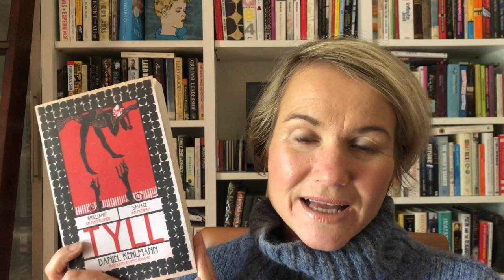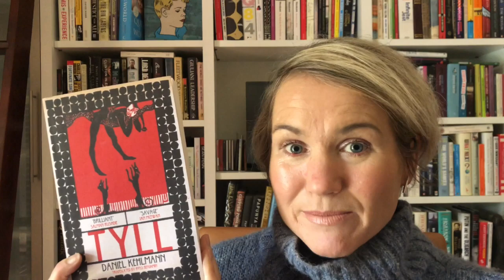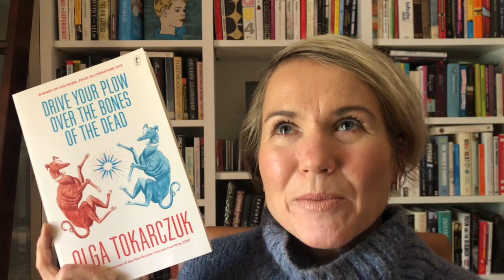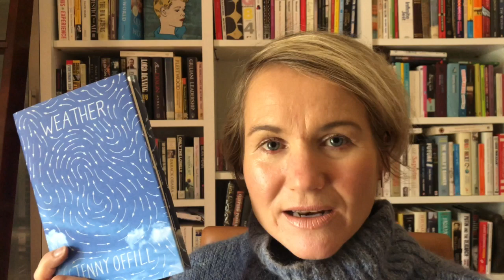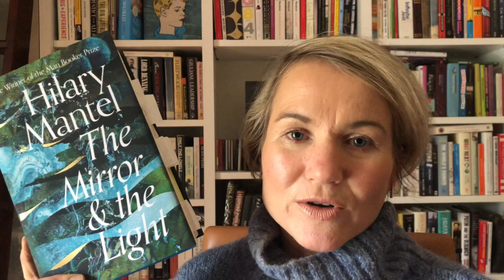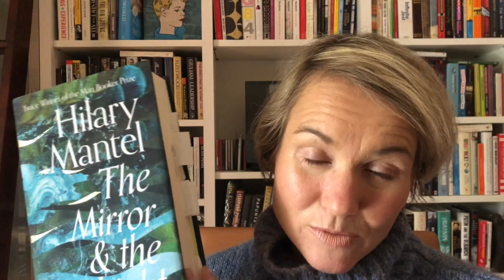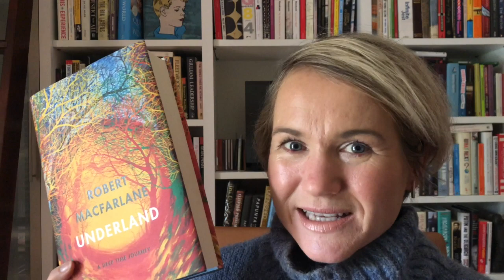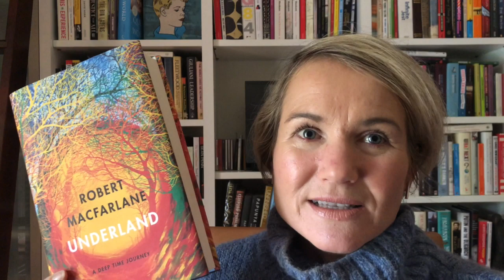March Wrap-Up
A belated wrap-up of the books I read in March.

Books discussed:

Tyll by Daniel Kehlmann translated by Ross Benjamin
Drive Your Plow Over the Bones of the Dead by Olga Tokarczuk translated by Antonia Lloyd-Jones
Weather by Jenny Ofill
The Mirror and the Light by Hilary Mantel
Underland by Robert Macfarlane

Podcast: Books On The Go
Facebook: Books On The Go
Litsy: @abailliekaras